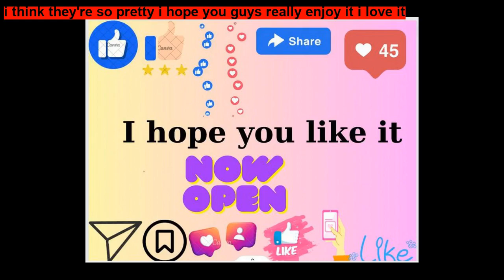Stalking Wolf By Michael Barrett ~ Short Stories for Kids